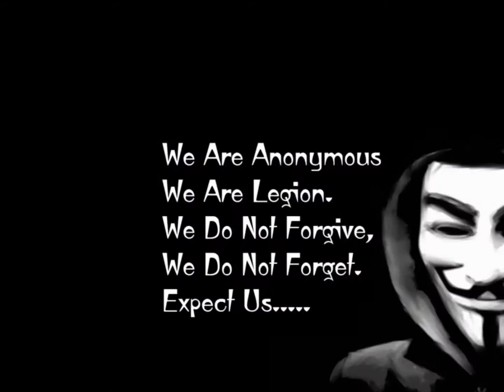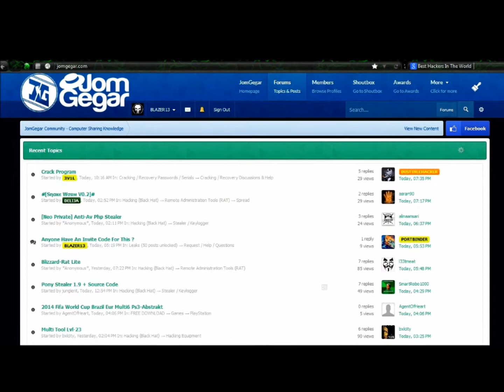JOMGEGAR.com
today. Registration is free.. All the Hacking and Cracking and any other Computer Knowlegde you could possibly wabt .. Great Staff .. Friendly and Helpful Members ... Free Tools and Software ... Come share the Knowledge RIGHT NOW .. See you there ... BLAZER13